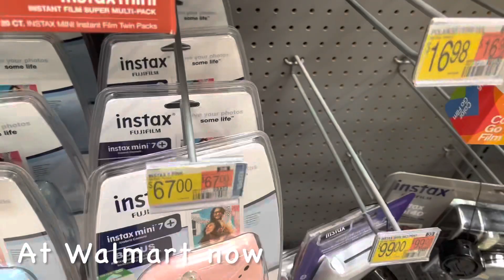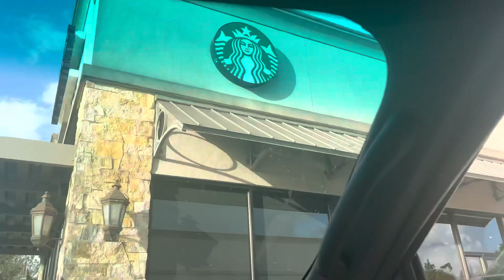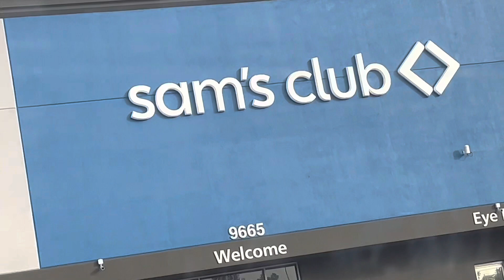Weekend of a High School Junior-GRWM, Volleyball, Picnic, and IHOP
A ￼￼ Snippet of my life on the weekend